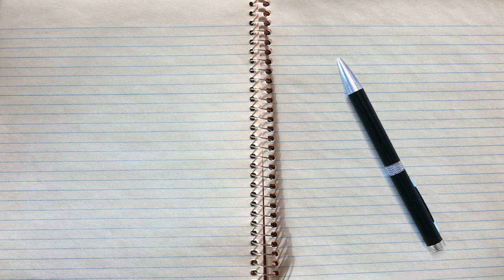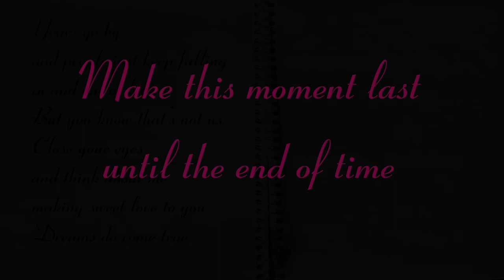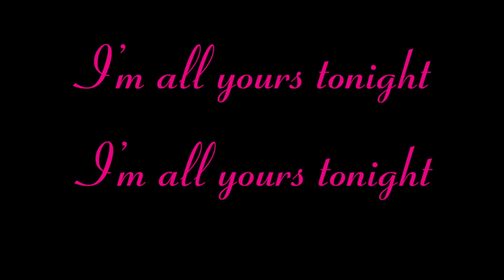4 𝐈'𝐦 𝐀𝐥𝐥 𝐘𝐨𝐮𝐫𝐬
𝐓𝐄𝐑𝐑𝐘 𝐒𝐈𝐋𝐕𝐄𝐑𝐋𝐈𝐆𝐇𝐓

(𝘌𝘯𝘫𝘰𝘺 𝘵𝘩𝘦 𝘧𝘶𝘭𝘭 𝘢𝘭𝘣𝘶𝘮)
𝐈𝐍 𝐌𝐘 𝐎𝐖𝐍 𝐒𝐈𝐋𝐕𝐄𝐑 𝐋𝐈𝐆𝐇𝐓

𝐀𝐥𝐥 𝐜𝐨𝐦𝐩𝐨𝐬𝐞𝐝, 𝐩𝐫𝐨𝐝𝐮𝐜𝐞𝐝, 𝐩𝐞𝐫𝐟𝐨𝐫𝐦𝐞𝐝, 𝐫𝐞𝐜𝐨𝐫𝐝𝐞𝐝, 𝐟𝐢𝐥𝐦𝐞𝐝 𝐛𝐲
𝐓𝐄𝐑𝐑𝐘 𝐒𝐈𝐋𝐕𝐄𝐑𝐋𝐈𝐆𝐇𝐓

𝐖𝐎𝐑𝐃𝐒 𝐅𝐑𝐎𝐌 𝐓𝐄𝐑𝐑𝐘 𝐒𝐈𝐋𝐕𝐄𝐑𝐋𝐈𝐆𝐇𝐓
It was challenging and rewarding putting together my take on the various musical styles, directions and dynamics that interest me into one album. Additionally, through the language of music, I wanted to maintain a focus on my vision of hope, love, positive energy, bright light, silver lining, a better world, in my own way,

There's another thing about this album that's special for me:
I've made several 𝐬𝐨𝐥𝐨 𝐚𝐫𝐭𝐢𝐬𝐭 𝐚𝐥𝐛𝐮𝐦𝐬 featuring myself in various musical styles and settings, including ensembles, duets, songwriter collaborations and those which I'm the sole writer and performer with guest instrumentalists and vocalists. But 𝐭𝐡𝐢𝐬 𝐚𝐥𝐛𝐮𝐦 𝐢𝐬 𝐣𝐮𝐬𝐭 𝐦𝐞 𝐝𝐨𝐢𝐧𝐠 𝐚𝐥𝐥 𝐭𝐡𝐞 𝐰𝐫𝐢𝐭𝐢𝐧𝐠, 𝐩𝐫𝐨𝐝𝐮𝐜𝐢𝐧𝐠, 𝐚𝐫𝐫𝐚𝐧𝐠𝐢𝐧𝐠, 𝐢𝐧𝐬𝐭𝐫𝐮𝐦𝐞𝐧𝐭𝐬, 𝐯𝐨𝐜𝐚𝐥𝐬, 𝐫𝐞𝐜𝐨𝐫𝐝𝐢𝐧𝐠, 𝐚𝐧𝐝 𝐟𝐢𝐥𝐦𝐢𝐧𝐠.

Actually, I had the idea of, and started working on this self-made solo album before the COVID-19 pandemic hit, when artists creating music by themselves became more commonplace. In fact, 𝐈'𝐯𝐞 𝐞𝐧𝐣𝐨𝐲𝐞𝐝 𝐦𝐚𝐤𝐢𝐧𝐠 𝐦𝐮𝐬𝐢𝐜 𝐨𝐧 𝐦𝐲 𝐨𝐰𝐧 𝐬𝐢𝐧𝐜𝐞 𝐈 𝐰𝐚𝐬 𝐚 𝐤𝐢𝐝.
 Even before I was pursuing my freelance drumming career from an early age, I was honing and recording my writing skills.
(𝐬𝐭𝐚𝐫𝐭 𝐯𝐢𝐝𝐞𝐨 𝐚𝐭 𝟏:𝟒𝟎)

In addition to the many artists I've contributed my efforts to in a variety of styles and settings with some of the world's most outstanding musicians, along with a vision of hope, love, positive energy and a better world for all of us, it's been great creating music solely on my own.

- Terry Silverlight

𝐓𝐞𝐫𝐫𝐲 𝐒𝐢𝐥𝐯𝐞𝐫𝐥𝐢𝐠𝐡𝐭 𝐞𝐧𝐝𝐨𝐫𝐬𝐞𝐬:
𝐆𝐑𝐄𝐓𝐒𝐂𝐇, 𝐏𝐀𝐈𝐒𝐓𝐄, 𝐏𝐑𝐎𝐌𝐀𝐑𝐊, 𝐄𝐕𝐀𝐍𝐒, 𝐋𝐏 (𝐋𝐚𝐭𝐢𝐧 𝐏𝐞𝐫𝐜𝐮𝐬𝐬𝐢𝐨𝐧), 𝐏𝐔𝐑𝐄𝐒𝐎𝐔𝐍𝐃

𝐁𝐈𝐎𝐆𝐑𝐀𝐏𝐇𝐘
𝐓𝐞𝐫𝐫𝐲 𝐒𝐢𝐥𝐯𝐞𝐫𝐥𝐢𝐠𝐡𝐭 𝐛𝐞𝐠𝐚𝐧 𝐡𝐢𝐬 𝐝𝐫𝐮𝐦𝐦𝐢𝐧𝐠 𝐜𝐚𝐫𝐞𝐞𝐫 𝐚𝐭 𝐚𝐠𝐞 𝟏𝟒 on pioneering jazz/fusion recordings and performances created by his brother Barry Miles. Terry's college education was at Princeton University. Since then as a drummer, he has performed all over the world and recorded on gold/platinum albums and hit singles for Billy Ocean, George Benson, Natalie Merchant, Freddie Jackson, Stephanie Mills, Tom Jones, Laura Nyro, Anne Murray, Mel Torme, Jennifer Holliday, Phil Woods, The Fania All -Stars, The CTI All-Stars, Jonathan Butler. Film scores for One Fine Day, You've Got Mail, Object Of My Affection, My Blue Heaven, Titus, Frida, Slaves Of New York, What Planet Are You From, and countless jingles and TV shows. Terry has toured globally with Roberta Flack, the award-winning all-star Manhattan Jazz Orchestra (MJO), and many others.

As a 𝐬𝐨𝐧𝐠𝐰𝐫𝐢𝐭𝐞𝐫/𝐩𝐫𝐨𝐝𝐮𝐜𝐞𝐫/𝐜𝐨𝐦𝐩𝐨𝐬𝐞𝐫, Terry has written, produced and arranged hundreds of pieces for network TV shows including One Life To Live, The Sopranos (a song in an Emmy award-winning episode), All My Children, Ed, Beverly Hills 90210, Young And The Restless, Melrose Place, C.S.I., NCIS, Ghost Whisperer, Strong Medicine, Las Vegas, Sabrina The Teenage Witch, Seventh Heaven, The District, The Shield, Burn Notice, South Beach. Jingles for Reebok, Nicorette, Pantene, Crisco Canola. Songs in the films INVINCIBLE with Mark Wahlberg (#1 box office movie in the U.S. for two weeks), MARCI X with Lisa Kudrow, SUNSHINE CLEANING with Alan Arkin/Emily Blunt/Amy Adams, MAD ABOUT MAMBO with Keri Russell, HEAD OVER HEELS with Monica Potter and Freddie Prinze Jr., music from the TV show SMASH, and songs recorded by Nancy Wilson, Carl Anderson, Les McCann, Judy Torres, Louise (top ten single in the UK) and Philip Ingram.

Terry has twelve 𝐬𝐨𝐥𝐨 𝐚𝐫𝐭𝐢𝐬𝐭 𝐚𝐥𝐛𝐮𝐦𝐬 showcasing his drumming, compositions and producing within the jazz, pop and film music idioms.

𝐓𝐄𝐑𝐑𝐘 𝐒𝐈𝐋𝐕𝐄𝐑𝐋𝐈𝐆𝐇𝐓 𝐁𝐀𝐍𝐃 has performed in New York venues including Birdland, The Cutting Room, The Metropolitan Cafe, The Bitter End, Jazz Forum Arts, Bronxnet TV.

𝐃𝐫𝐮𝐦 𝐈𝐧𝐬𝐭𝐫𝐮𝐜𝐭𝐢𝐨𝐧 𝐕𝐢𝐝𝐞𝐨:
TERRY SILVERLIGHT DRUM GROOVES SERIES.

𝐓𝐞𝐫𝐫𝐲'𝐬 𝐃𝐫𝐮𝐦 𝐈𝐧𝐬𝐭𝐫𝐮𝐜𝐭𝐢𝐨𝐧 𝐁𝐨𝐨𝐤𝐬:
THE FEATURED DRUMMER (with audio of Terry playing the exercises accompanied by John Patitucci & Barry Miles), A NEW CONCEPTION (co-written with Morris "Arnie" Lang),THE STICK BAG BOOK OF JAZZ, FUNK, FUSION, and GIG BAG SERIES FOR DRUMMERS: RHYTHM & PERCUSSION.

𝐀𝐫𝐭𝐢𝐜𝐥𝐞𝐬 𝐅𝐞𝐚𝐭𝐮𝐫𝐢𝐧𝐠 𝐓𝐞𝐫𝐫𝐲:
Billboard, The New York Times, Electronic Musician, Mix Magazine, Mix Online, ASCAP's Playback, Princeton Alumni Weekly, Modern Drummer, DRUM!, JazzIs, JazzTimes, Downbeat, Not So Modern Drummer, Drummerworld, Goldmine, Swing Journal (Japan), JazzReview.com, Rivertown, Tascam Magazine.